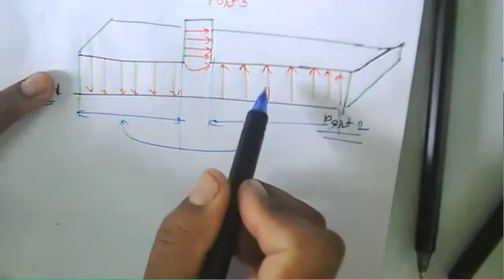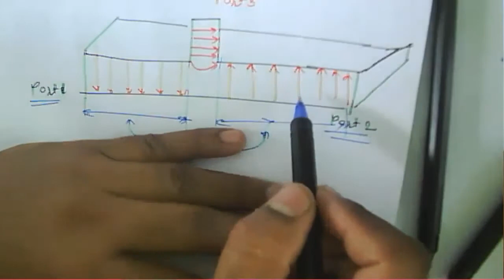Microwave L12: Properties of S-Matrix and S-matrix for E-Plane Tee